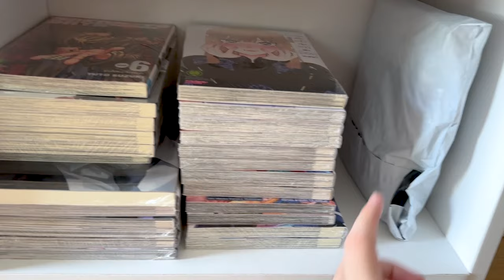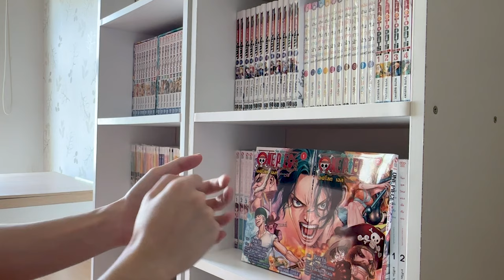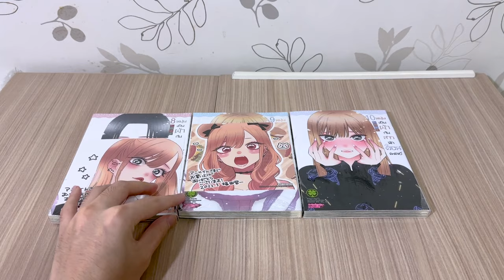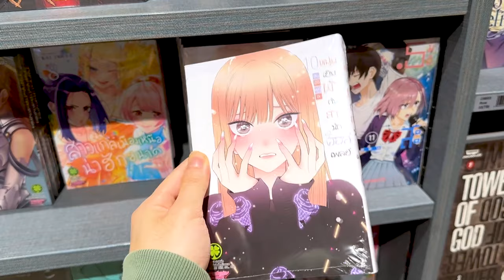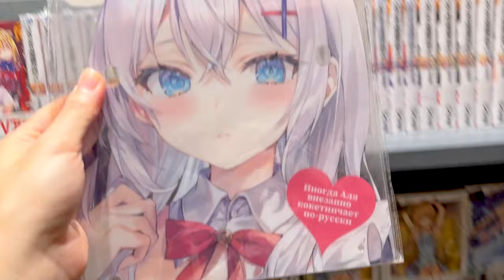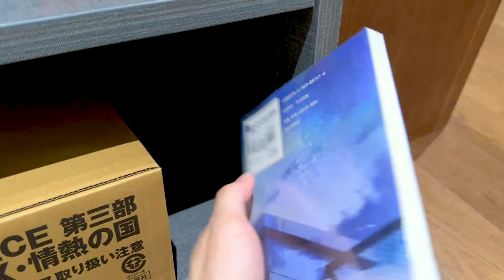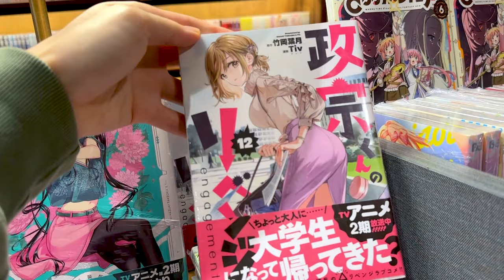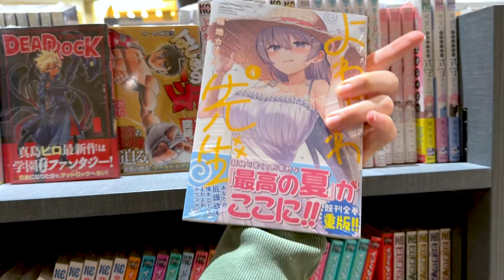Vlog#13 ไปร้านหนังสือช่วงคริสต์มาส, Unboxing, จัดชั้นมังงะ 🎄☃️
หวังว่าจะชอบคลิปกันน้าา~💖
ฝากติดตามคลิปต่อๆไปด้วยค้าบบ